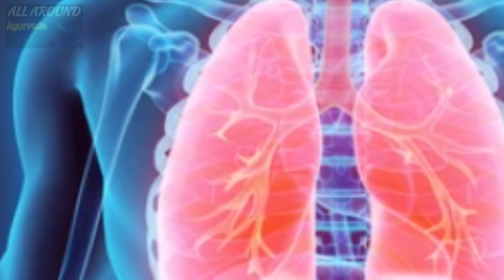'हा' एक तुकडा दिवसातून कधीही खा!फुफ्फुसांची100%स्वच्छता,कफ,सर्दी खोकला रात्री नष्ट,प्रतिकारशक्ती10पट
वाढेल।

सध्या हे सोपे घरगुती उपाय सर्वानी केले पाहिजेत।सर्दी,खोकला,कफ सहज बरा होईल।हा उपाय केल्यास संसर्गजन्य रोगापासून त्रास होणार नाही।

धन्यवाद!
all around